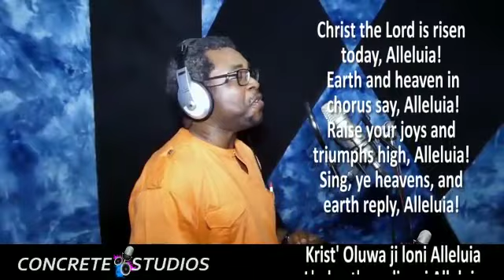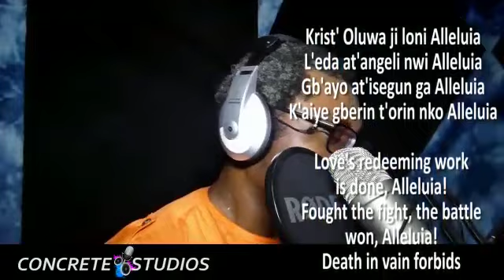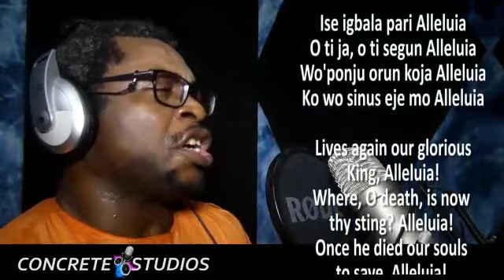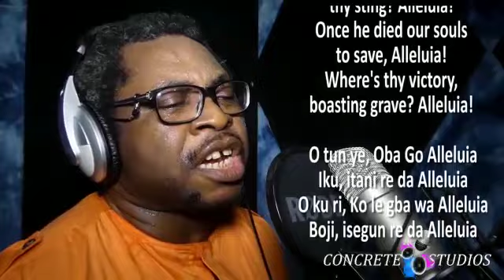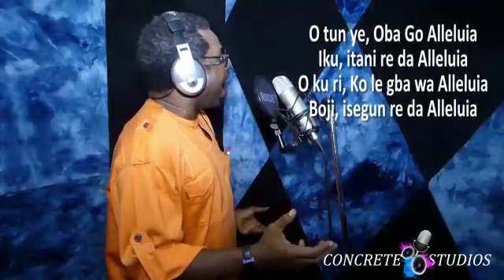CHRIST HAS RISEN!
Christ the Lord is risen today, Alleluia!
Earth and heaven in chorus say, Alleluia!

Krist' Oluwa ji loni Alleluia
L'eda at'angeli nwi Alleluia
Gb'ayo at'isegun ga Alleluia
K'aiye gberin t'orin nko Alleluia

Love's redeeming work is done, Alleluia!
Christ has opened paradise, Alleluia!

Ise igbala pari Alleluia
O ti ja, o ti segun Alleluia
Wo'ponju orun koja Alleluia
Ko wo sinus eje mo Alleluia

Lives again our glorious King, Alleluia!
Where's thy victory, boasting grave? Alleluia!

O tun ye, Oba Go Alleluia
Iku, itani re da Alleluia
O ku ri, Ko le gba wa Alleluia
Boji, isegun re da Alleluia